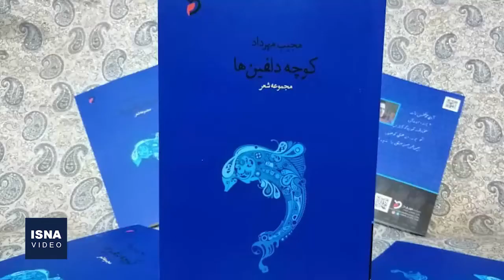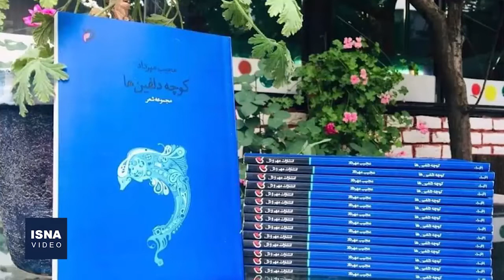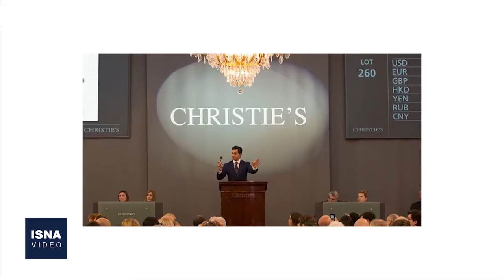از حراج گاوهای هخامنشی تا واکنش‌ها به اظهارات ضدموسیقی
در این شماره از بسته اخبار فرهنگ و هنر، خبرهایی ازحراج گاوهای بالدار هخامنشی در کریستی تا واکنش هنرمندان به اظهارنظر یک نماینده مجلس درباره لزوم ممنوعیت ورود ساز به کشور و چند خبر دیگر را مرور می‌کنیم.